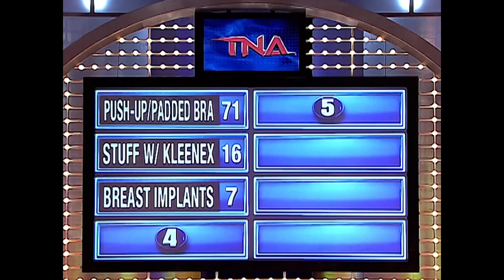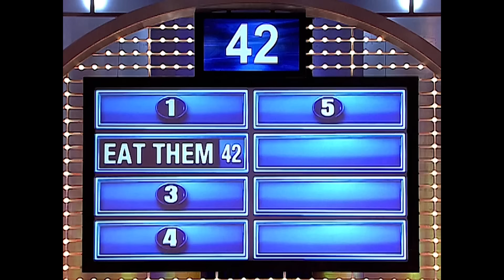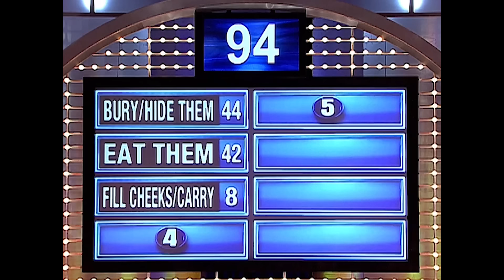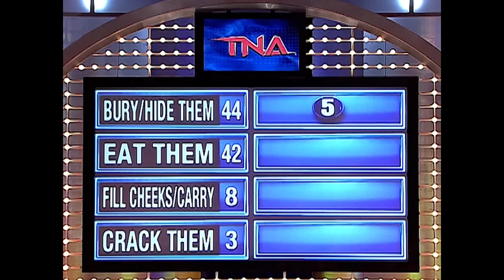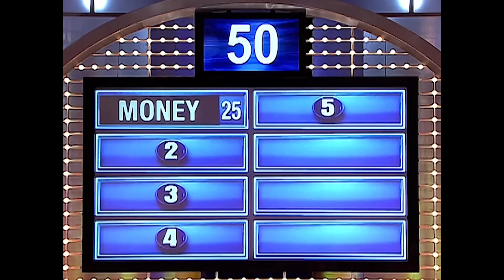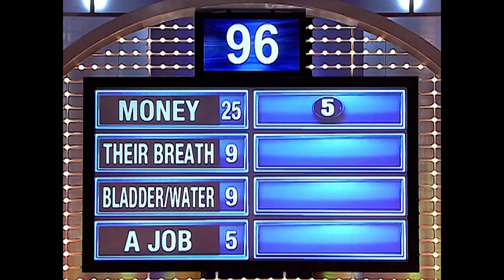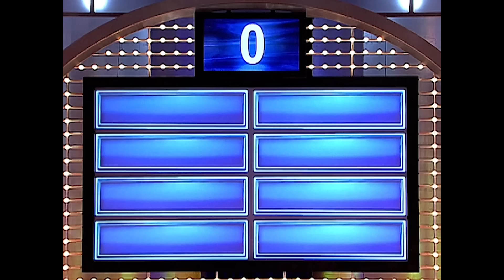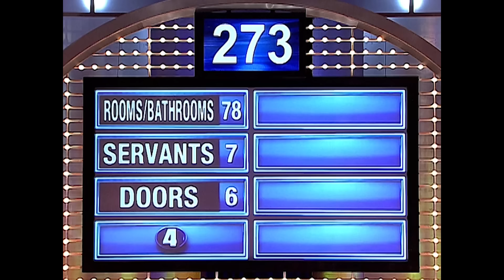Epic X-rated answer STUNS Steve Harvey! (3/5)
Full episode throwback! Steve Harvey is in for a SMACKDOWN! It’s Wrestlers vs. Knockouts in the third of five iconic Family Feud specials.

Chapters:
00:00 Introduction - The TNA Wrestlers battle the TNA Knockouts.
02:03 Round #1 - Name something a woman does to make her bust look larger.
05:25 Round #2 - Name something you might see a squirrel at the park doing with his nuts.
08:19 Round #3 - Name something that people have trouble holding.
11:09 Round #4 - Name something a mansion might have a dozen of in it.
14:16 Fast Money - Surprising start! Can they pin it to win it??